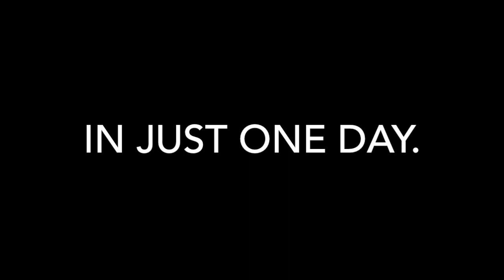'Never Enough' male cover, from The Greatest Showman (as originally performed by Loren Allred)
I was challenged to learn & record my version of 'Never Enough' from The Greatest Showman in just one day. Here is the result!